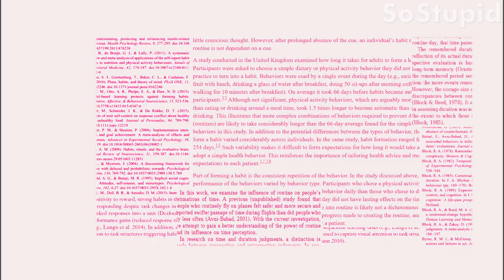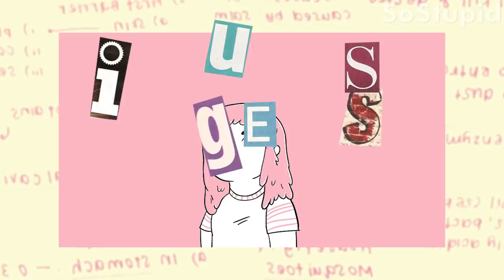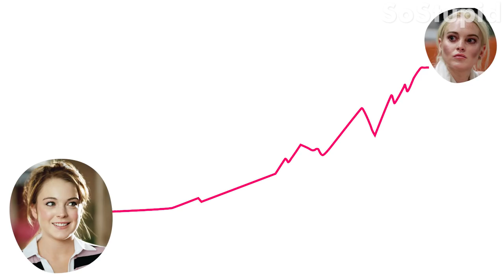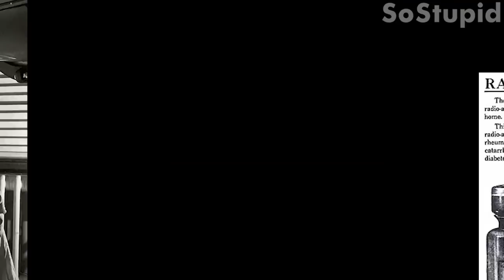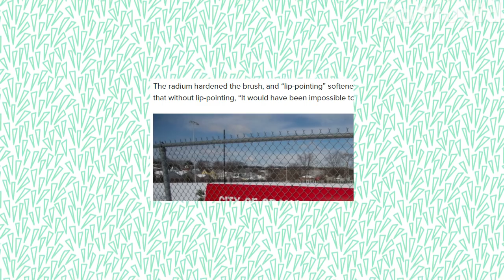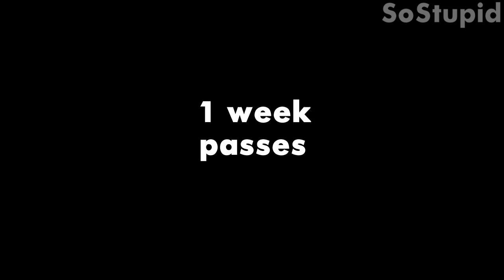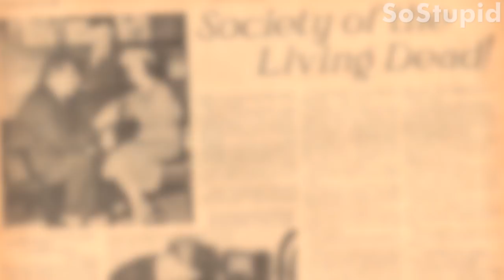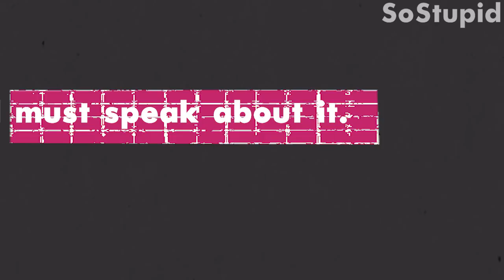These Girls Did History's Deadliest Job-No Not War! So What Did They Do & Who Were They?So Stupid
These Girls Did World's Deadliest Job,So Who Were They & What Did They Do?
While the world faces its biggest crisis ever with many people losing their jobs and lives, can studying history provide a solution?The first plague called black-death killed almost 25 million people worldwide.Spanish flu had 50 million victims.It could all have been stopped, so why wasn't it?
Because people are stupid,some of us don't want to wear masks as it curtails our freedom but we have no problem giving up our data to facebook?SoStupid! But these girls were not stupid, they were just never told the truth that was going to cause their deaths.Thinking that they were finally going to be financially independent,having a full-time job,they gave it their best only to get death as an appraisal.
Sadly that is the kind of society we live in today,corporate greed and corruption is destorying the middle-class. Millennials can only dream of buying a house.The factory-owners for whom the girls worked never provided them with proper protective gear or masks.They had to handle the world's deadliest element with their bare hands,while these pigs wore full ppe,masks and all.As a result of which they developed rare cancers,lung infections,skin diseases and their jaw fell off-can you even imagine that!I mean I don't even want to think about it.So,what consequence did these 'ceos' and 'owners' face,you guessed it-NOTHING.This happened back in the 1920's,you would think,things would have changed by now,they haven't.The migrant crisis of 2020 post corona is proof of the same.Some migrants had to WALK almost 1800 km to reach their homes-THAT IS INSANE.I mean have you ever walked even 1 km?It feels like death.Those images of them walking have really been disturbing me ever since I saw them 4 months back and so I am making this video.

We must speak about it.
So share this story with as many people as you humanly can.
I will meet you in the next video.
Take care of yourselves and your family and also India.

As always
Lots of love
biologybyte